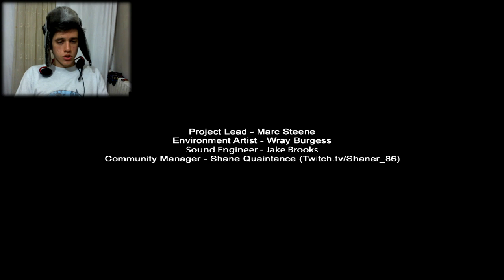AHAHAH :D - 7th Street - Slender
Playing: 7th Street - Slender